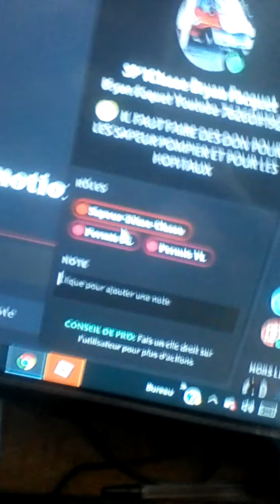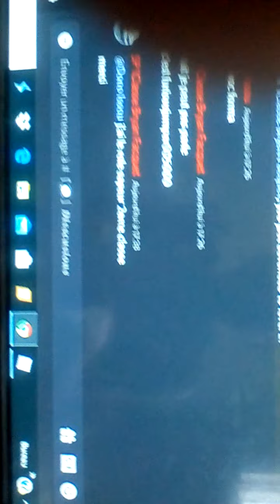Je devient pompier dans roblox